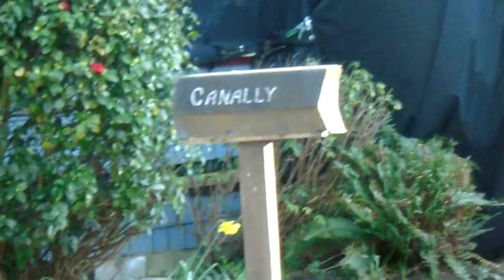ABC tv show set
i find a show set for an upcoming ABC mini series!